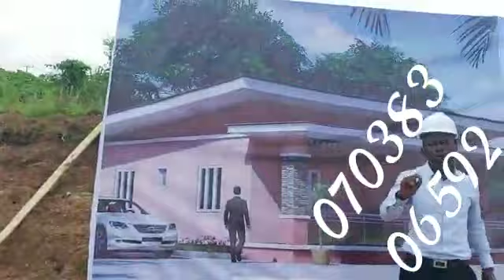Smarthome in Ibadan with C of O in view 3bedroom + BQ 13million 2bedroom 10million pay N pack in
*INTRODUCING AFFORDABLE SMART-HOMES*
 _We present to you a rare opportunity to invest and acquire affordable smart-homes in the ancient City of Ibadan_

Our mission on this project is to provide a contemporary home in the exclusive environment of Ido, Ibadan in Oyo State

*LOCATION:* Ido Community, two minutes drive from Ido city centre.

This residential oasis is proposed to be a stunningly landscaped gardens which offers luxurious amenities in abundance

*FEATURES*
•Wardrobe
•Bedding
•Light fittings
•Kitchen Cabinet
•CCTV Camera
•Inverter
•AC
•Microwave
•Gas cooker
•Heat extractor
•Chairs

*AMENITIES*
•Electricity
•Water
•Gated Community
•Good Drainage
•Maximum Security
•Smart doors
•Paved Roads
•Perimeter Fences
•Solar-Powered street Light.

 _*Prices:*_
°3bedroom+BQ(Furnished) ₦15m/unit
°3bedroom+ BQ(Unfurnished) ₦13m/unit
°2bedroom (furnished) ₦12m/unit
°2bedroom(unfurnished)₦10m/unit

 _*Landmarks*_
~FRSC Ido Office
~Ido Park
~Ido LG Office

First three subscribers with outright payment gets a street named after them

 _Where would you rather live than the extravagance of MKH Parkview Estate?_

*For further information please call| 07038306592